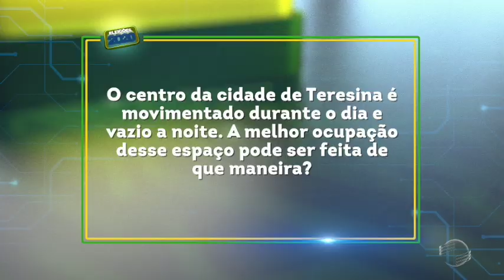Eleições 2020: Nova pesquisa de intenção de voto para prefeito em Teresina